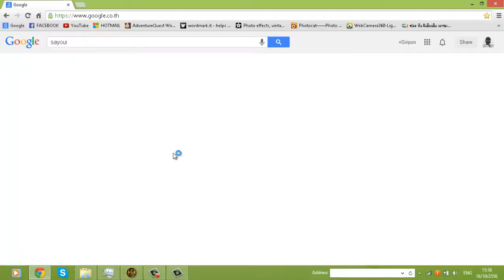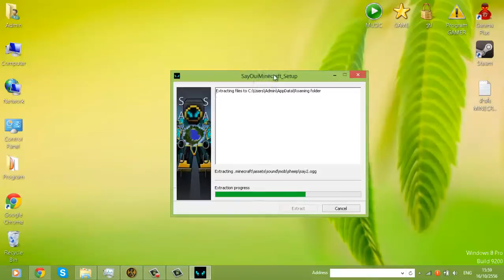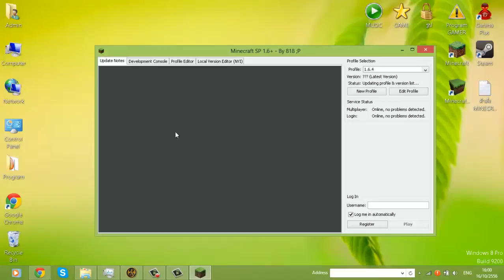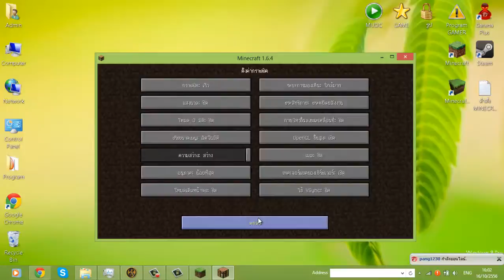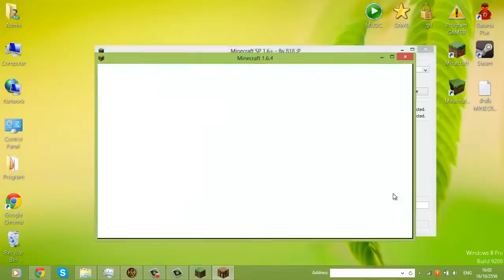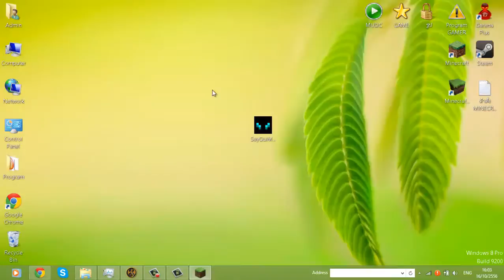[CTR] สอนติดตั้งและการสมัคเข้าเล่น SayOui Minecraft Version 1.6.4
นี่ลิ้ง SayOui Minecraft 1.6.4 ครับ